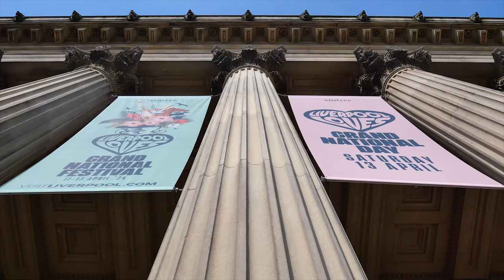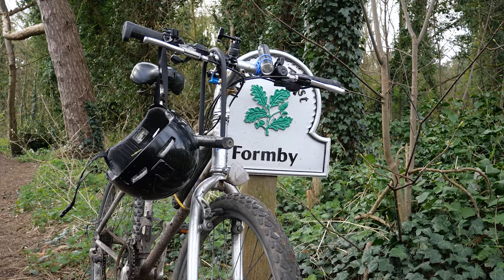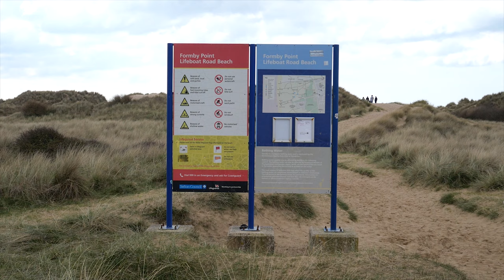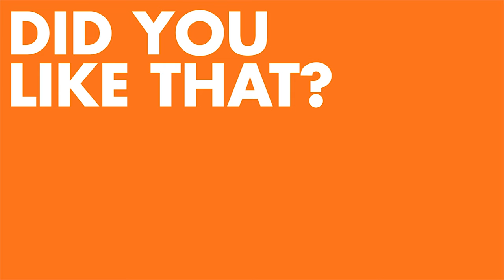Peaky Bimble: Peaky Blinders Filming Locations: Episode #1 Liverpool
By order of the peaky bimbler.